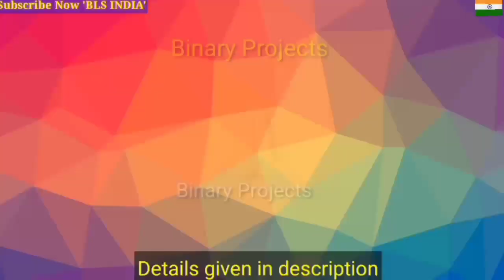20 led Micro_PF_circuit| 20 led diwali jhalar|BLS INDIA| binary projects| LED झालर wholesaler bhopal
BLS INDIA Bhopal.

(👉👉👉👉👉super_thanks "Phone pe 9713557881") 10₹, 20₹, 50₹, 100₹ ( Choose any one)

Do not make call, (कृपा फोन ना करें।)
Send "hello" on

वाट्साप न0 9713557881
पर "hello" लिखकर  bheje.